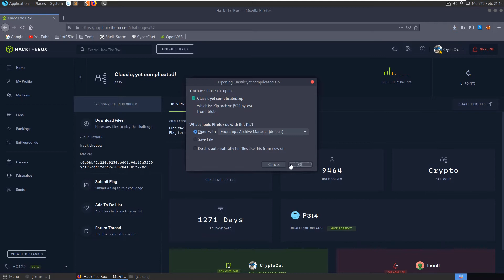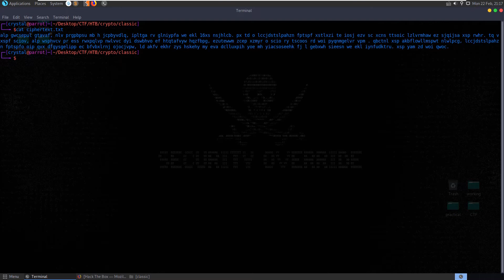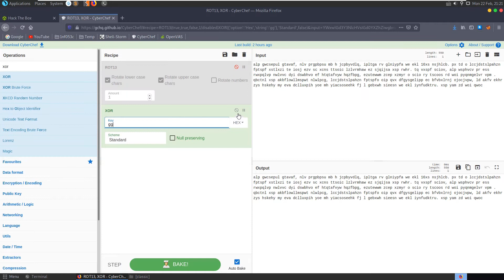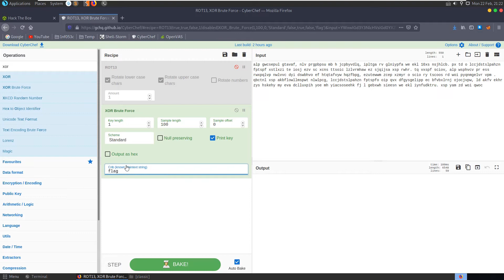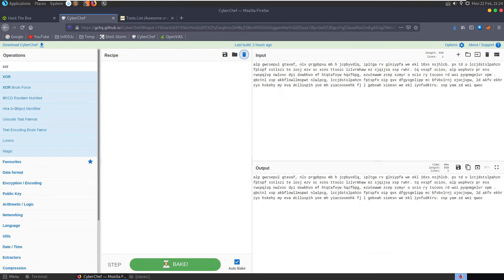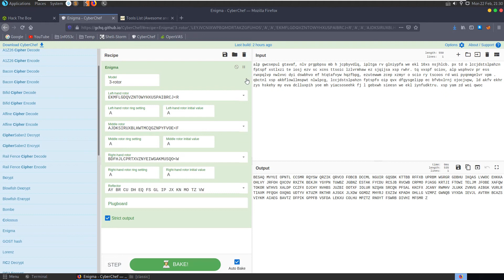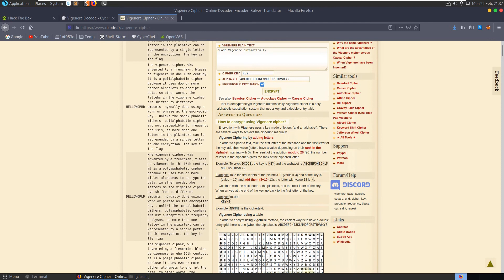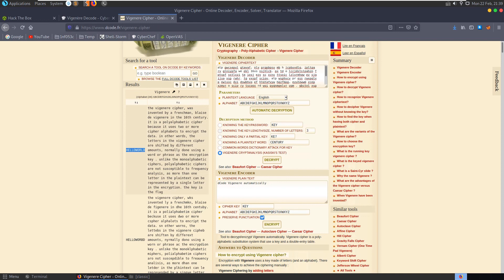Classic, yet complicated! [easy]: HackTheBox Crypto Challenge (vigenere cipher)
Video walkthrough for retired @HackTheBox (HTB) Crypto challenge "Classic, yet complicated!" [easy]: "Find the plaintext, the key is your flag!" - Hope you enjoy 🙂

↢Chapters↣
Start - 0:00
Basic file checks - 0:37
Experiment with CyberChef - 1:32
Vigenere brute force with dcode.fr - 7:58